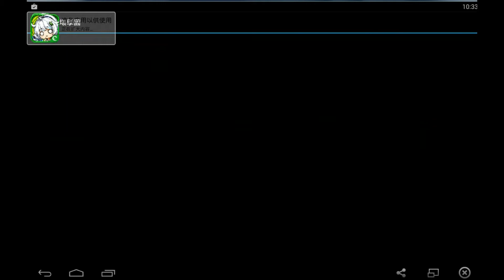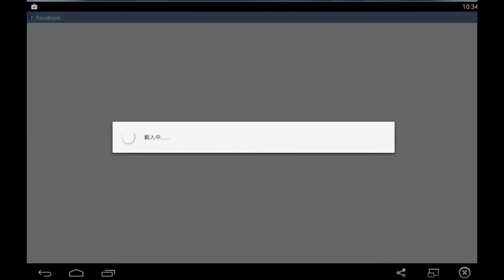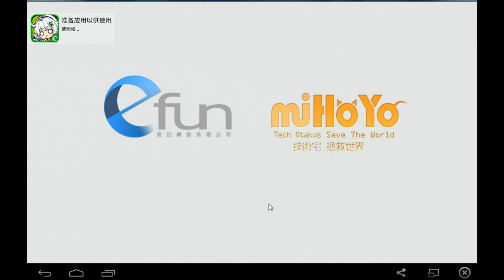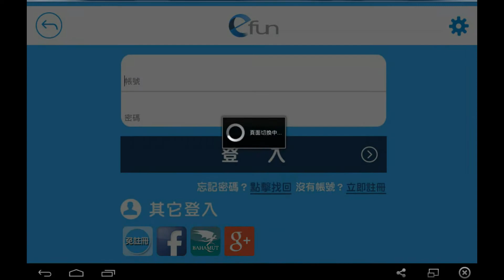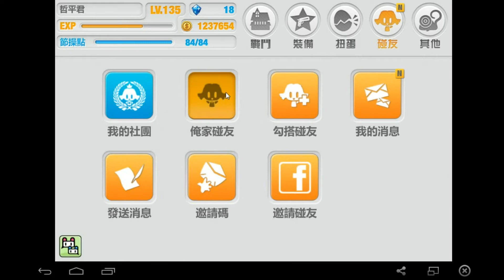【哲平】手機遊戲 崩壞學園 改版介紹影片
今天是許久沒有做的 錄影 片啦~

發現改版 當然不會放過來介紹啦~

這一次的好友互相pk 系統其實還滿好玩的xd

還有增加　公會一起突破關卡　可以領取獎勵 也慢慢走向合作方面囉~

不過 語音好像也改成 大陸語了xd 我快笑死了

如果您喜歡我的影片 那 請為我點一個喜歡吧

想要看更多新奇的影片 可以點選 『訂閱』

有任何問題都可以在以下留言 或是 到 fb 來私密 哲平我的